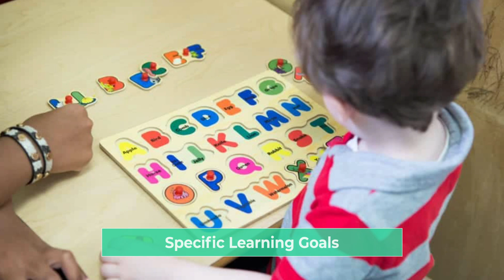nonverbalautism | How Sign Language Improve A Non-verbal Autistic Child Commnication Skills?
Autism Recovery Success Story

Or

For More Update About Stem cell Research & Development Visit Us